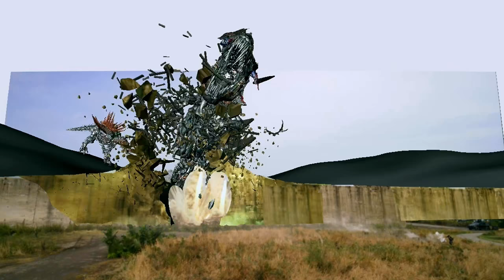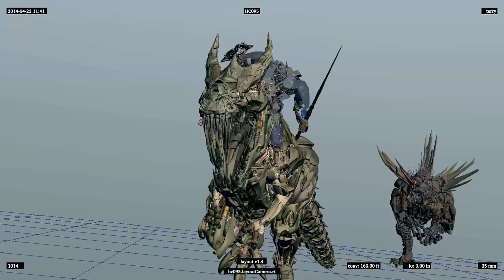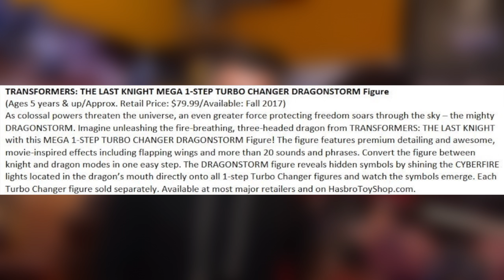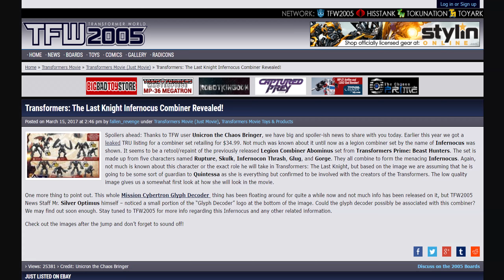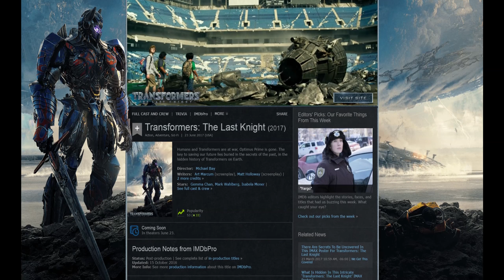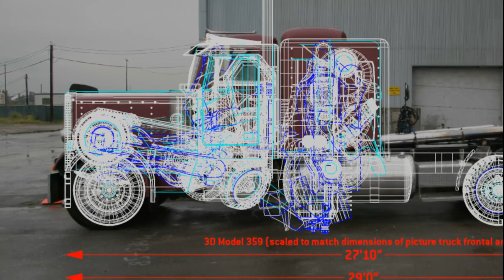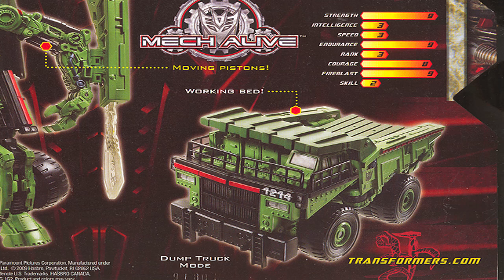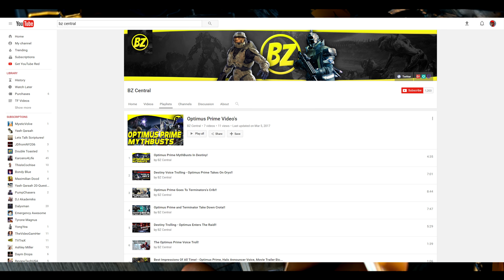Transformers The Last Knight - Cast Robots (2017 Update) Official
Transformers The Last Knight Cast Robots 2017 update official. What's up you guys? My name is RBG and welcome to another Transformers The Last Knight update video. I kept you waiting long enough right? I gotta apologize for that but you guys know how I am when it comes to these type of videos. I try to make sure I conjur up as much info as possible and squeeze it into these lengthy videos for you guys. Now I know we got an onslaught of news over the past week regarding the leaked toy images, trailers, and tv spots but I didn't think it was enough to make a video on it but the 2nd official trailer we got was enough for me to get up off my ass and make a new vid. I wasn't sure what I wanted to make this video about since there's so much to talk about but I came up with the decision of doing a roster update since we got a slew of characters in the form of toys and onscreen appearances in the various trailers. Most of these i mentioned in my previous robot cast videos but some didn't have any visuals or scans to give us a general idea of what they look like. But I think it's safe to say that we have more than enough to get us even more hyped for the TF5 roster. With that said let's go ahead and get the obvious characters out the way. Since you guys have been bugging me to state the obvious in all of my recent videos I feel it's time for me to mention the Dinobots & Mini-Dinobots. I mentioned them in my 1st Robot cast video pertaining to TF5 but some of you guys probably haven't seen that particular video so I'll mention them again now that we have actual visuals to go along with the info we received last year. We had gotten word that the Dinobot leader/Knight crusador would be back in The Last Knight with a more significant role this time around. For those who remember the events of the previous film the Dinobots just so happened to be the biggest draw of Age of Extinction. But judging from what we saw there was really nothing major added to the characters but a over hyped brief cameo.